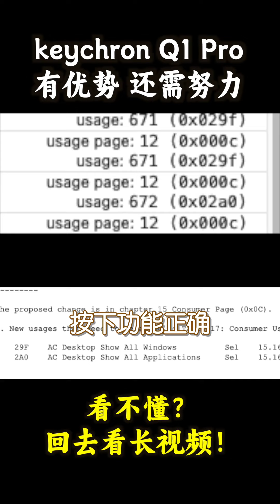keychron q1 pro到底对MacOS的兼容性如何？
请结合上一期长视频进行观看